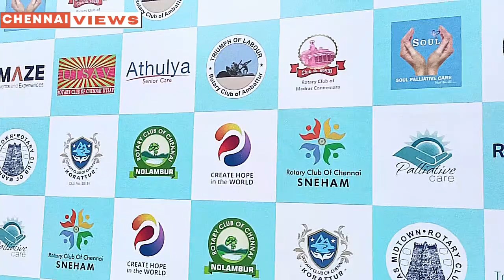Athulya Senior Care joins with Rotary International Dist 3232 for Palliative Care Walkathon-2023